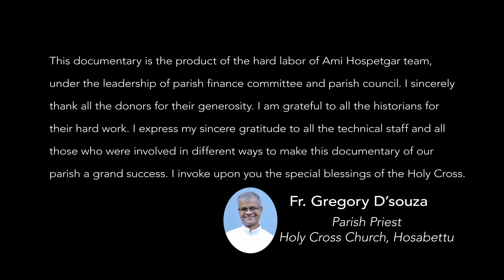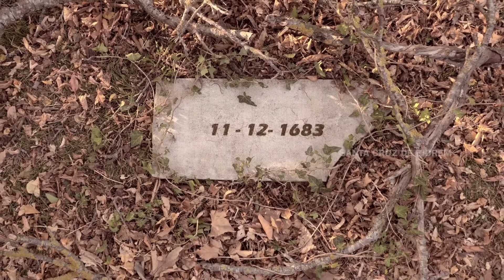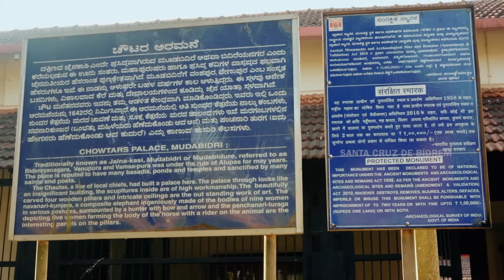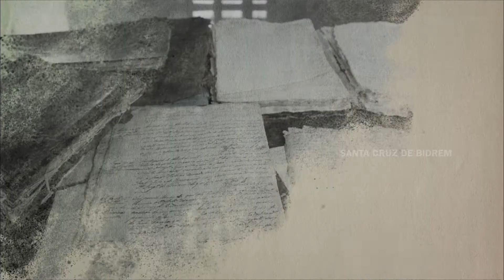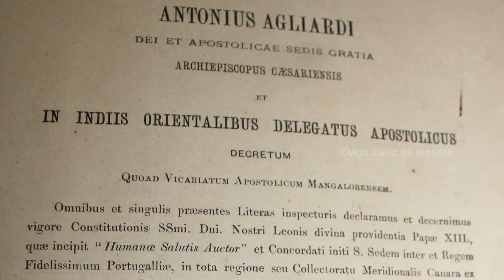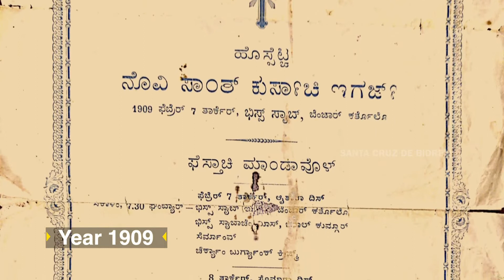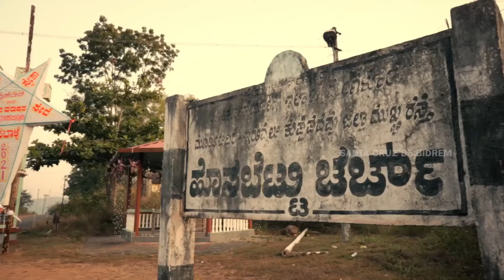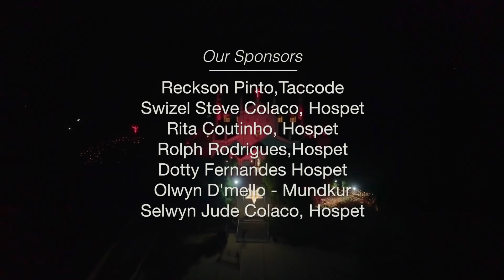The story of Santa Cruz de Bidrem | Full Documentary (ಕನ್ನಡ) | Holy Cross Church -Hosabettu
The story of Santa Cruz de Bidrem ಎಂಬ ಈ ಸಾಕ್ಷಚಿತ್ರ ಮೂಡುಬಿದ್ರಿಯ ಹೊಸಬೆಟ್ಟು ಎಂಬಲ್ಲಿನ ಪುರಾತನ ಚರ್ಚ್ ಒಂದರ ಇತಿಹಾಸ. ಸಾವಿರಾರು ವರುಷಗಳ ಹಿಂದೆ ಹಿಮಾಲಯದ ತಪ್ಪಲಿನಲ್ಲಿ ಹುಟ್ಟಿ ಹರಿಯುತ್ತಿದ್ದ ಸರಸ್ವತಿ ನದಿಯು ಬತ್ತಿದಾಗ ಆ ನದಿ ಪ್ರದೇಶದಲ್ಲಿ ನೆಲೆಸಿದ್ದ ಮೇಲ್ವರ್ಗದ ಜನಾಂಗಾವೊಂದು ಗೋವೆಗೆ ತಲುಪಿ ಅಲ್ಲಿಂದ ಬಂದ ಕೆಲವರು ಮೂಡುಬಿದ್ರಿಯ ಹೊಸಬೆಟ್ಟಿಗೆ ತಲುಪಿ ಚರ್ಚ್ ಸ್ಥಾಪಿಸಿದ ಕಥೆಯಿದು. 1784 ರಲ್ಲಿ ಟಿಪ್ಪು ಸುಲ್ತಾನ್ ಮಂಗಳೂರಿನ ಕೊಂಕಣಿ ಕಥೋಲಿಕರ ಮೇಲೆ ನಡೆಸಿದ ಭೀಕರ ನರಮೇಧ ಹಾಗು ಇಲ್ಲಿನ ಜನರನ್ನು ಶ್ರೀರಂಗಪಟ್ಟಣಕ್ಕೆ ಗಡಿಪಾರು ಮಾಡಿದ ಘಟನೆಗಳನ್ನು ಈ ಸಾಕ್ಷಚಿತ್ರದಲ್ಲಿ ಪ್ರಸ್ತುತ ಪಡಿಸಲಾಗಿದೆ. ಈಗ Holy Cross Church , Hosabettu ಅನ್ನುವ ಈ ಪುರಾತನ ಚರ್ಚ್ ಮಂಗಳೂರಿನ ಮೂಡುಬಿದಿರೆಯಿಂದ 6 ಕಿ.ಮೀ ದೂರದ ಹೊಸಬೆಟ್ಟು ಎಂಬ ಪ್ರದೇಶದಲ್ಲಿದೆ.